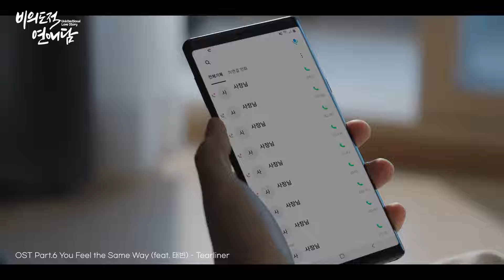tearliner_You Feel the Same Way (feat. Taebeen) M/V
由No.3 Pictures制作的TVING独播电视剧《非故意恋爱故事》O.S.T(IONE Entertainment企划/制作) Part.6歌曲《You Feel the Same Way (feat.Taebeen )》的Feat是JTBC《PEAK TIME》出演者Taebeen。
"You Feel the Same Way(feat.Taebeen)"通过抒情演奏和甜美的旋律描绘了剧中两位主人公青涩又心动和罗曼史。通过歌词更能够感受到二人对彼此深深的爱意。